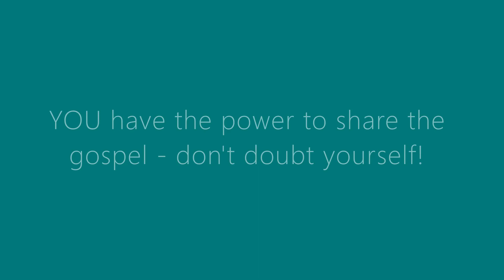IT DOESN'T MATTER IF YOU'RE YOUNG! Teen & Youth Sabbath School [October 10, 2020]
1 Timothy 4:12-16
"Don't let anyone look down on you because you are young, but set an example for the believers in speech, in conduct, in love, in faith and in purity. Until I come, devote yourself to the public reading of Scripture, to preaching and to teaching. Do not neglect your gift, which was given you through prophecy when the body of elders laid their hands on you.
Be diligent in these matters; give yourself wholly to them, so that everyone may see your progress. Watch your life and doctrine closely. Persevere in them, because if you do, you will save both yourself and your hearers."